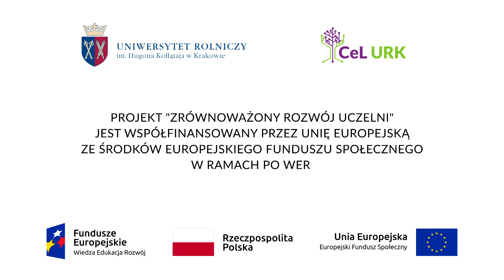CIĘCIE WINOROŚLI CZ2 [REPO]